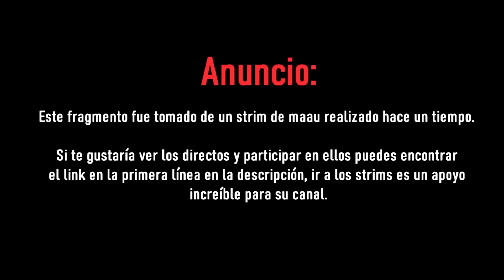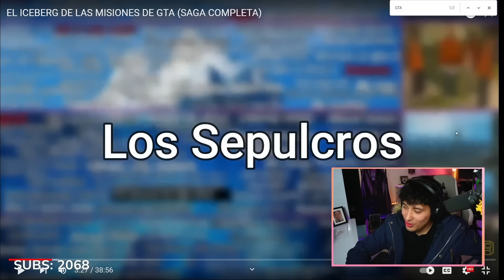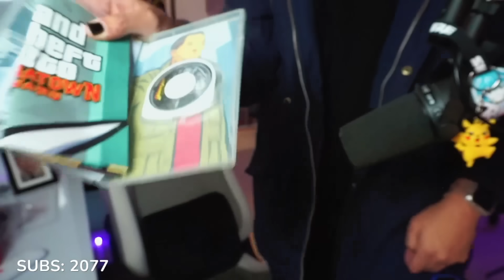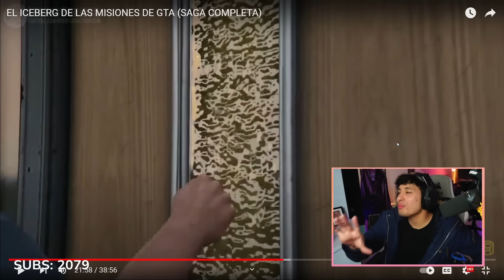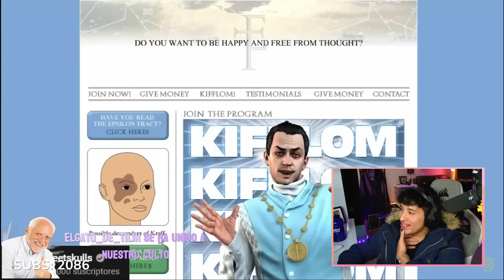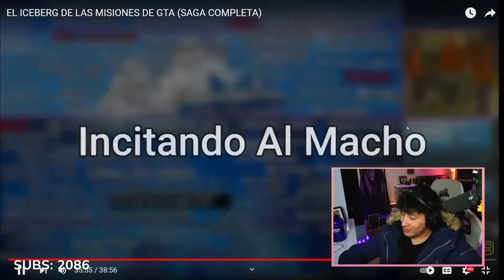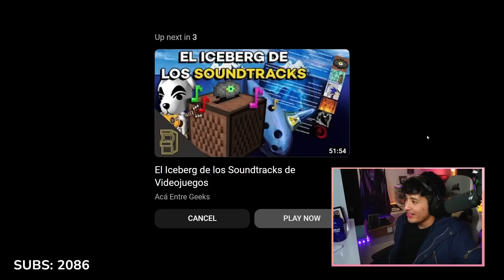MAAU reacciona al iceberg de las MISIONES DE GTA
▬▬▬▬▬▬▬ ✴CANALES ✴▬▬▬▬▬▬